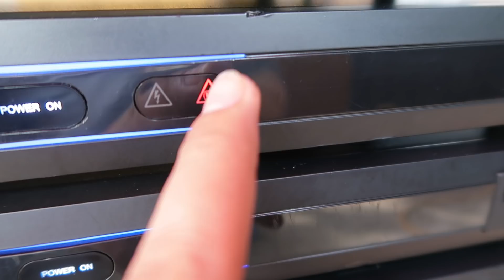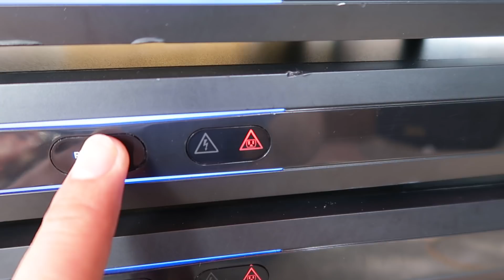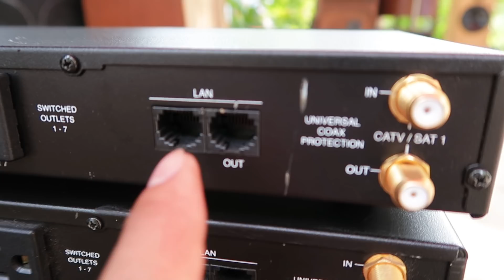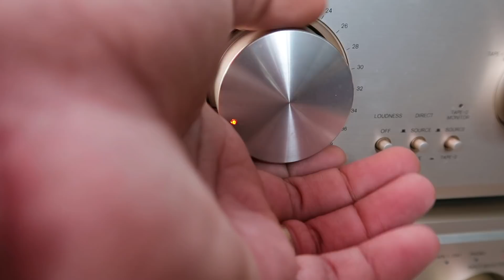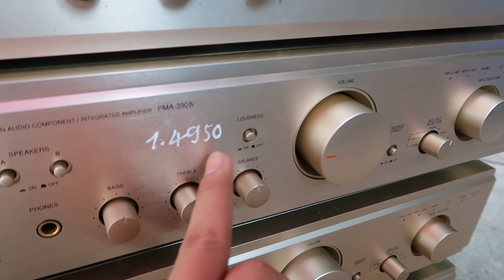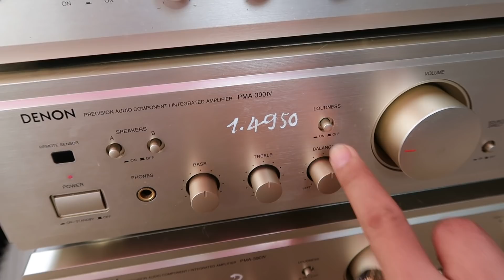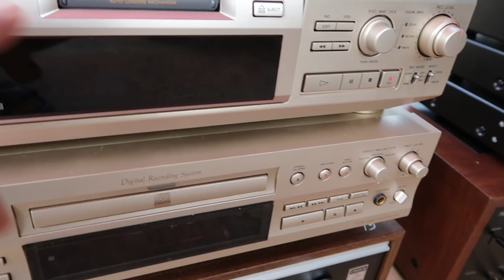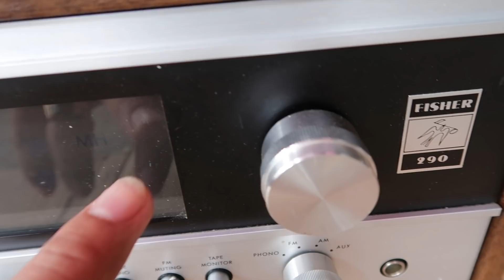HÀNG NGON HÀNG ĐỘC 4/10 LH 0911169961